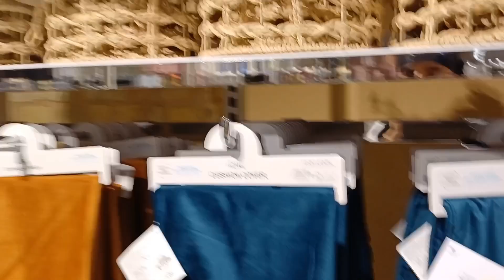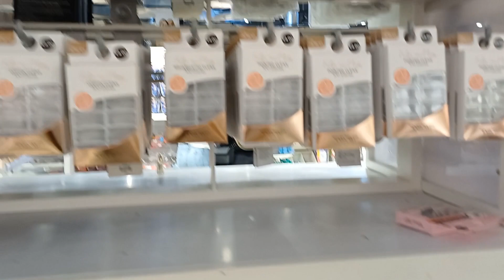Petit Tour Chez Primark